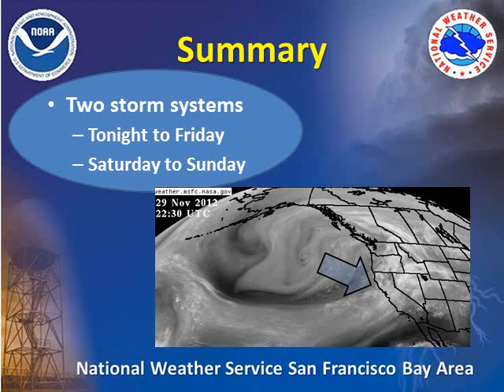San Francisco Bay Area NWS - High Impact Weather Briefing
NWS San Francisco Bay Area - High Impact Weather Briefing for a series of Pacific storms to impact the area. Do not use after November 30.